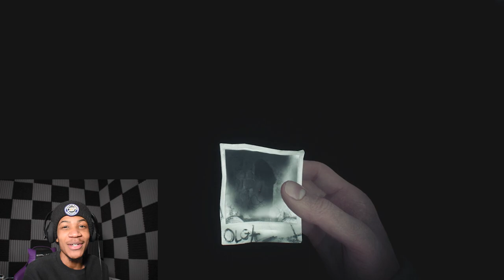INNA ILLUSION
Oh don't you worry, I've already done enough research for the both of us to get out of this sTiCkY little SITUATION we have here! I don't understand what Blair got against me. Is it racial thing? Cause we can settle it real qwuick, Blair. Take care of the family at home! See you soonly!

I love you for watching that & hopefully I made your day a little better.

Roger, Roger, Breaker, Breaker, sign me off as Antonio Cassagnol Jr. & put this on the shelf as the 8th golden collectible!

We dream for everything I want anything and everything, anything that concerns the betterment of my family, the betterment of my friends, the betterment of the world, betterment of insanity! Love.